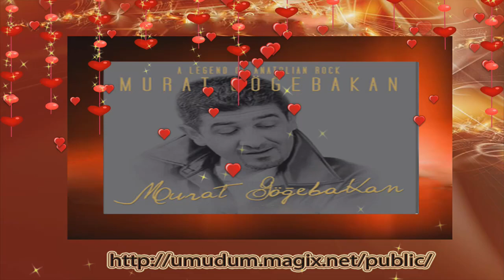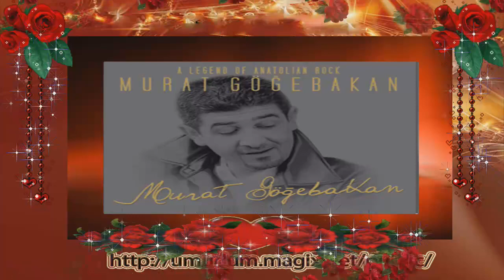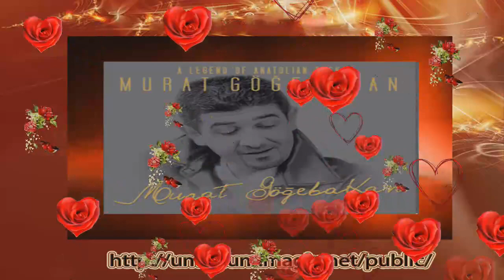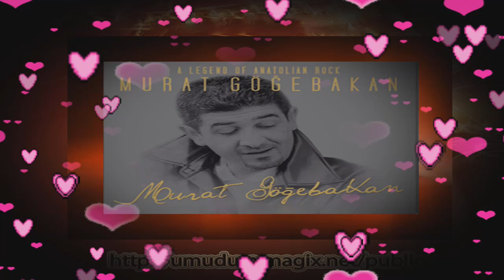MURAT GÖĞEBAKAN SENİNLE HAYAL KURMAYACAGIM.